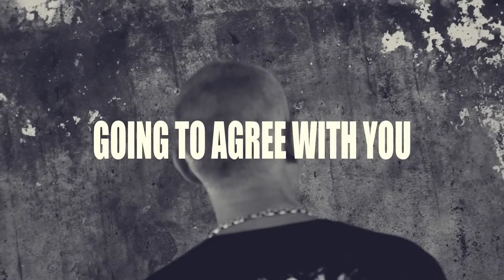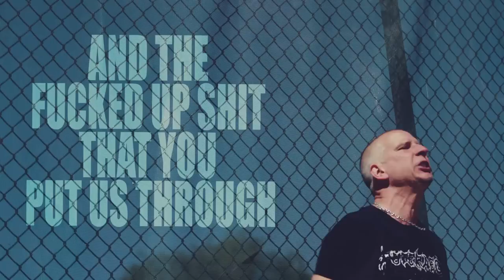Clawfinger - Get It (Official Video)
CLAWFINGER are back – 25 years after their successful album „Deaf Dumb Blind“ the scandinavians are hitting the road again – to play the album in it’s entirety.

They are considered to be genre pioneers. With their debut album „Deaf Dumb Blind“, they created a unique mixture of Metal, Rap and electronic music. In 1993 CLAWFINGER gained world wide success. The album contains hits such as „Nigger“, „The Truth“ and „Warfair“ and is still considered a trend-setting milestone. Not only music-wise, but also because of the lyrics. Their lyrics are socially aware and sharply formulated, unfotunately alot of the topics are still as relevent now as when they were written. CLAWFINGER are still speaking for a whole generation. This year „Deaf Dumb Blind“ celebrates its 25th anniversary.

In the fall CLAWFINGER are hitting the road for their „Deafer Dumber Blinder“-tour. Fans will get to see the full album played!

So after several years of silence CLAWFINGER are back with a real highlight. "We took a quick coffee break and all of a sudden 25 years had passed since we released our debut album: Deaf Dumb Blind“, singer Zak Tell says. "If that's not a reason to celebrate then nothing is so we've decided to do a few exclusive club shows in some of our favourite cities. The plan is simply to play the album in it's entirety, from beginning to end and then some. So, if you want to see a bunch of middle-aged men playing music they made when they were still young then please feel free to join in on the fun. Our party is your party and we couldn't do it without you.“

With no new song material for over ten years CLAWFINGER returned last year with „Save Our Souls“. The song is a vicious attack on Trumpism and how people like him are turning the world into a heartless, egotistical cesspool“. Building walls and shutting people out is not the solution to the worlds problems. Not much has changed for the better in the 25 years since their debut was released so Clawfingers music and lyrics are still as relevant and as neccessary as ever.

And talking about the USA: upfront to the „Deafer Dumber Blinder“ tour a single/video is being released: „Get It“. This B-side replaced ”Nigger” on the American version of the album 25 years ago because the American record company were afraid to include „Nigger“.

And if you look at the state of the world, the tour motto „Deafer Dumber Blinder“ surely is not an understatement, but a very true statement instead…

"Get It" is part of the "Deafer Dumber Blinder - 20 Years Anniversary Box and replaced ”Nigger” on the American version of the album 25 years ago because the American record company were afraid to include „Nigger“.